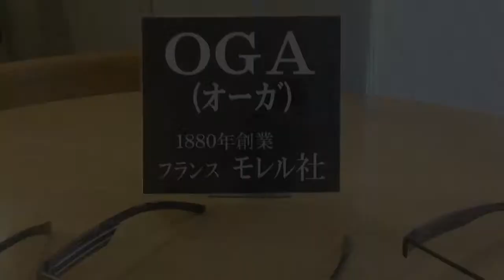最新ブランド フランス製 OGA のメンズフレーム (武蔵小金井 メガネ)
最新メンズフレームがパリから到着。ウッドと樹脂の合成や、カーボン、プラスチックの蝶番など最新技術を駆使したフレーム。小金井地域では当店のみの取り扱い。ぜひ一度手に取ってご覧ください。